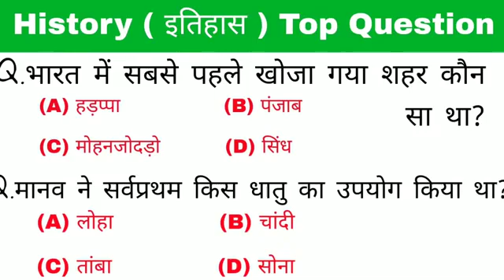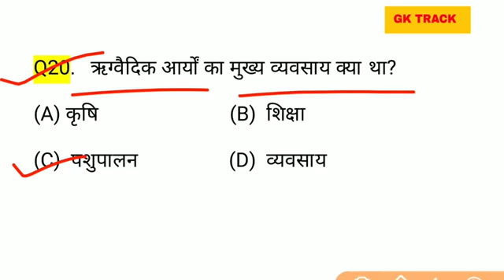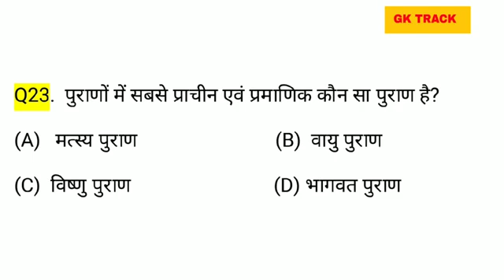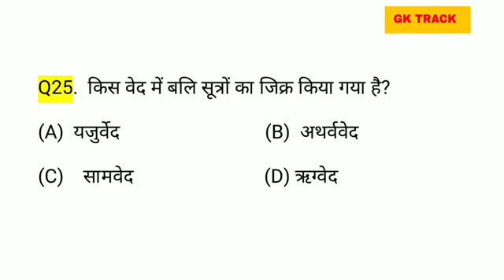Gk important question and answer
Computer classes GSSS Khohari Deeg shyamsingh